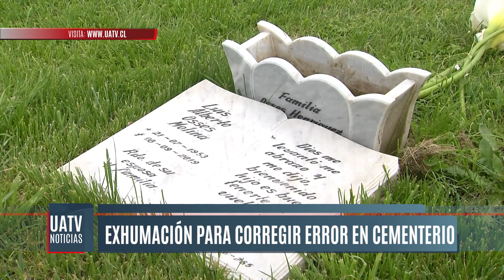Cementerio Municipal de Temuco realizó exhumación para corregir error de sepultura de una persona